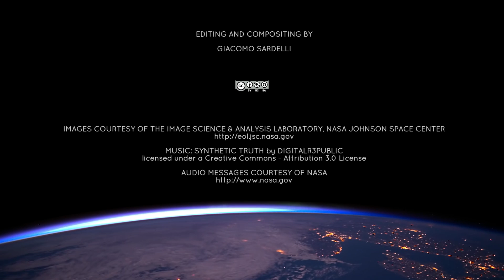Further Up Yonder - 2K original version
2K original version of the Vimeo Hit uploaded on YouTube by Giacomo Sardelli, its own creator - Watch it in all its splendor!

Greek, Russian, Turkish, Hungarian, Esperanto, Thai, Dutch, Latvian, Polish, Czech, Chinese, Bulgarian, French, German, Spanish, Portuguese, Italian and English subtitles available.

Facebook page - Making of coming soon!

I wanted to use pictures taken from the International Space Station to tell a story and share the message sent by the astronauts who worked on the station in the last 11 years.

They are working to open a Gateway to Space for all humankind, but people on Earth must understand that they have to get rid of the concept of borders on our planet if they want to follow the astronauts to new worlds in outer space. While the cosmonauts speak a day passes on Earth, from dawn to sunset, until the Gateway opens with a burst of light. The ISS then gains speed and goes faster and faster, the astronauts are leaving our planet which they see spinning faster and faster, merging earth, oceans and people together, ready to follow them, Further Up Yonder.

Making of

As a filmmaking student, this was my first attempt to craft a timelapse video. It has been a time consuming process, but it turned out as one of my most satisfying projects.

I focused my workflow on colours and harmony of movements, syncing every frame with the music and the voices of the astronauts. Every picture has been post processed individually before being imported in the NLE software, as I tried to take the most out of every image in terms of colours, contrast and neatiness.

Pictures were downloaded from the Image Science & Analysis Laboratory, NASA Johnson Space Center and edited with Photoshop CS6. Even if they were Hi-res images shot with Nikon D3S cameras, a lot of noise removal and color correction was needed, especially for those shots at ISO 3200, which was the highest ISO speed limit I've allowed myself to use, exception made for the last sequence of the spinning world, which comes from a sequenze of shots taken at ISO 12800. Daytime shots were taken at ISO 200. I've used Topaz Denoise 5 for noise removal, as it is very powerful and accurate when dealing with shadows and blacks.

Editing was made with Adobe Premiere CS6, with a 2K workflow, which allowed me to scale, rotate and pan image sequences whose native resolution is 4K. The video was downscaled to 1280x720 resolution for Vimeo. The original 2K version is available for download on my blog (link on top of this description).
Credits

Images courtesy of Image Science & Analysis Laboratory, NASA Johnson Space Center, downloadable for non-commerical use from eol.jsc.nasa.gov/

Audio messages courtesy of NASA: nasa.gov